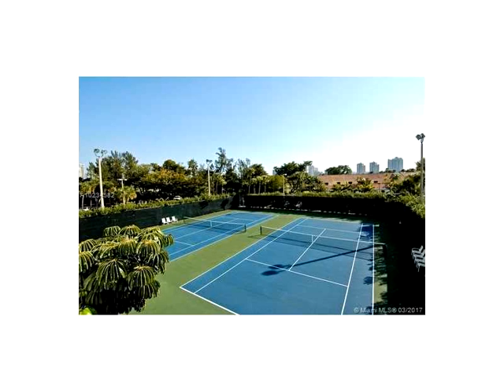20355 NE 34th Ct # 927,Aventura,FL 33180 Condominium For Sale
Expansive 3 bedroom 3 bath with 2 master suites. unit has unobstructed views of golf course, bay and city skyline. tile flooring in main living areas. the kitchen has been opened up to accommodate a breakfast bar. split master bedroom suites each with a with private bath. dressing area and walk in closets. large spacious balcony. washer dryer in unit. rarely available 3/3 priced to sell.